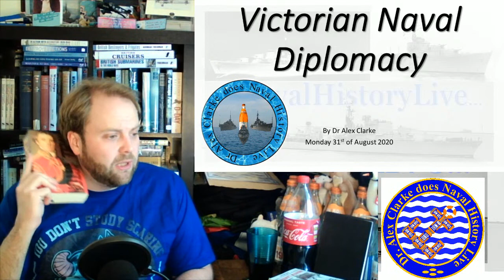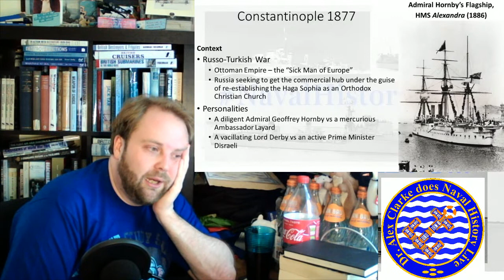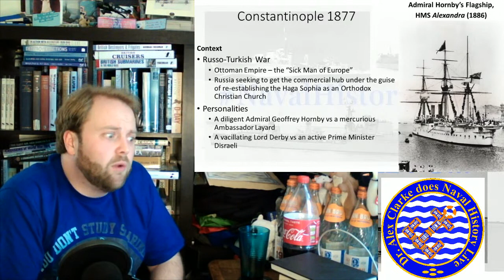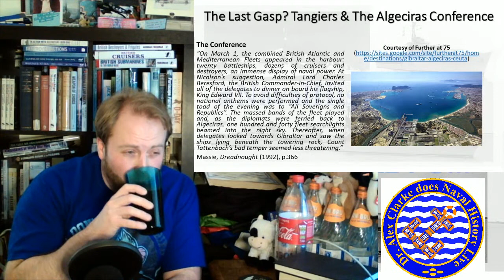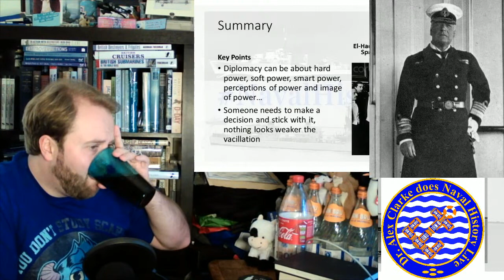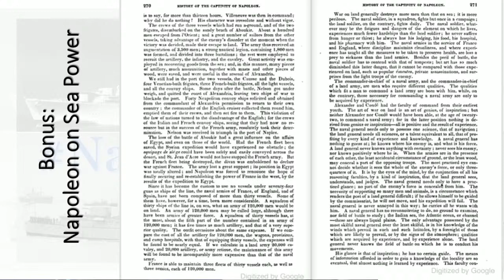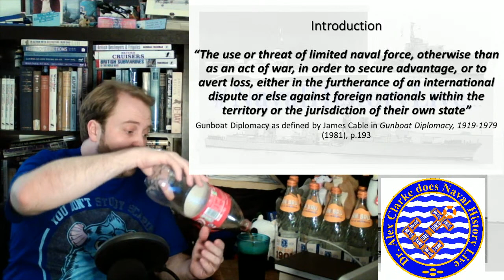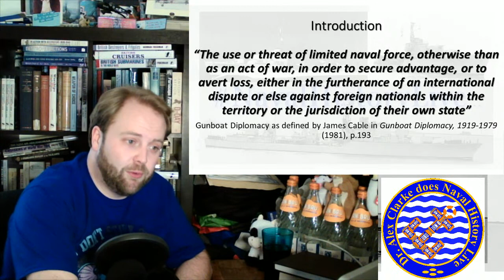Patreon Video 5: Mediterranean gunboat diplomacy in the Victorian era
Patreon Video 5: courtesy of @BaileInneraora - Mediterranean gunboat diplomacy in the Victorian era; Constantinople, Alexandria and Tangier Crisis (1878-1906)